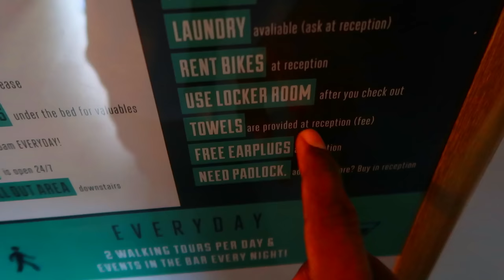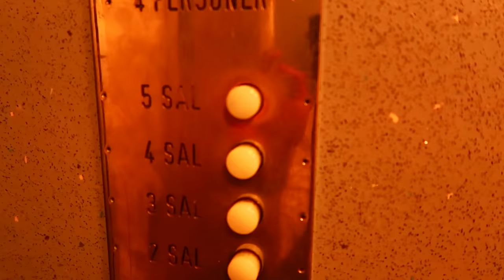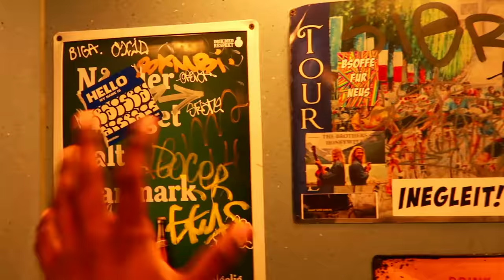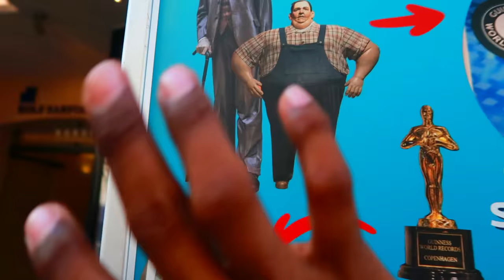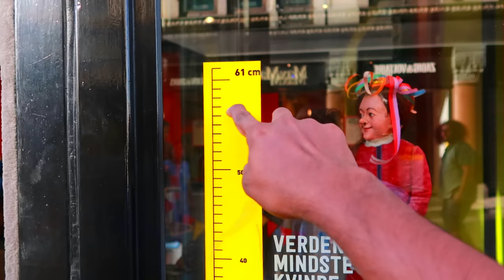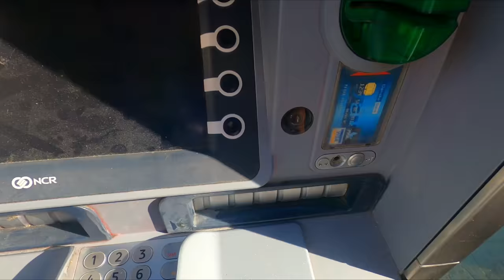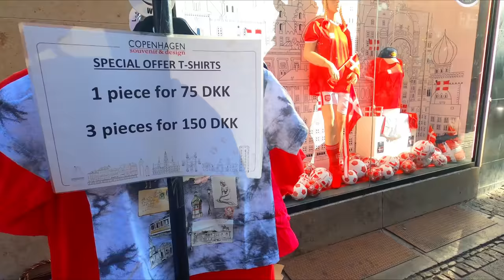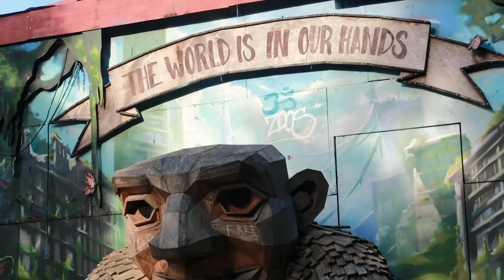A DANGEROURS TOWN OF DENMARK (தமிழ்) | EVERYTHING ILLEGAL | TRAVELING TAMIZHAN | TAMIL VLOG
Today I explored the dangerous free town of Copenhagen, Denmark - Christiania. Christiania is a free town in Copenhagen which has their own community and own set of rules. Everything which is Illegal happens inside this town. This vlog is in Tamil.

SwitzerlandTamilVlog
ParisTamilVlog
TamilVlog
TamilTravelVlog
TravelVlogTamil
Tamil
EuropeTamilVlog
TravelingTamilan
Tamil vlogger
tamil vlog